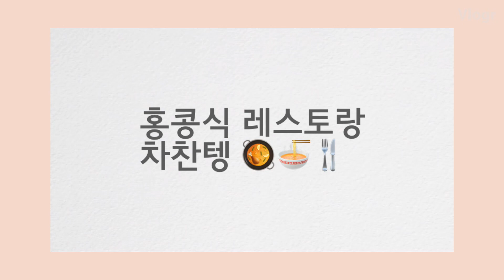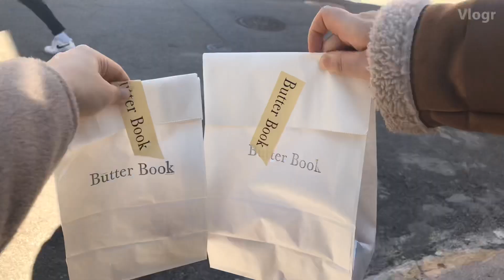vlog) 이태원에서 홍콩음식먹고 카페가기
경리단길 차찬텡 사랑해요